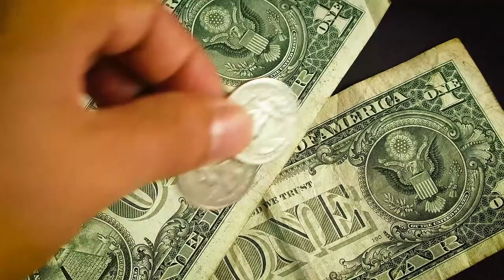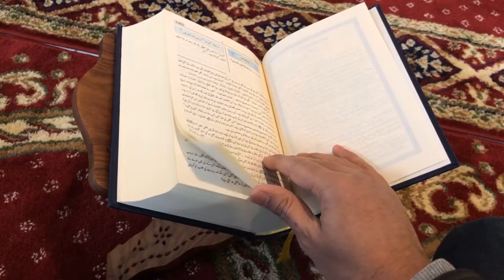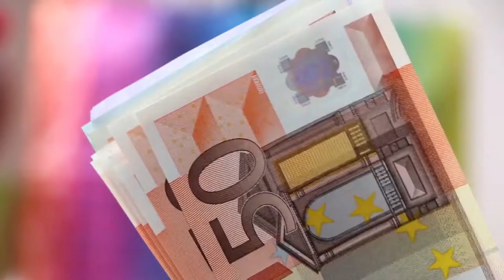Surah kausar powerful wazifa of money |Surah kausar ka wazifa for dolat |surah kausar wazifa in urdu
[ASSALAMU ALAIKUM]
{Mohtaram nazreen}
me.

links